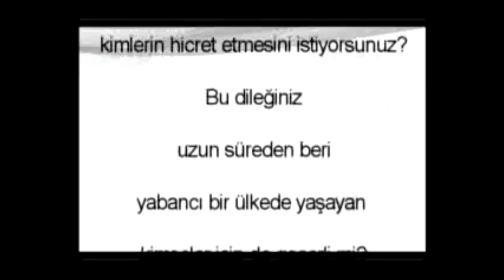“KEŞKE BİR MİLYON İNSAN HİCRET ETSE !”(Hicret Edin, Hayat Bulun!,Fethullah Gülen Hocaefendi,Bamteli)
Bu videonun tamamını aşağıdaki linkten izleyebilirsiniz..

Hicret Edin, Hayat Bulun!..
Kendini durgunluğa salmış herkes yeniden canlanmak için hicret etmeli; elden geliyorsa bir milyon insan muhacir olmalı!.. Mümkünse, eli ayağı tutan her hizmet eri hicret edebileceği bir diyar bulmalı ve yola koyulmalı!..

-Kutlu Doğum programları düzenliyoruz ama hakkını vermemiz gereken diğer bir tarihi, yani “Kutlu Hicret”i ihmal ediyoruz. Oysa, Ashab-ı Kiram efendilerimiz insanlığın yeniden doğuşu sayılan Viladet gününü bile değil, hicreti takvim başlangıcı yapmışlardır. Bu tayinde çok mühim bir mesaj vardır.
-Hicret edin, hayat bulun!.. Hicret edin, ölümden kurtulun!..

-Herkesin hicret etmesi gaye-i hayalim benim. Hicret, yüce bir davaya gönül vermiş insanlardan bir özrü bulunmayan hemen herkesin de gaye-i hayali olmalıdır.

-Arzu ettiğim hususlardan birisi de, bilhassa işadamlarının hicret etmeleri ve gittikleri yerlerde hem kendi işlerini yapmaları hem de oradaki eğitim müesseselerine yardımda bulunmalarıdır.

-“Keşke bir milyon insan hicret etse!..” temennisini kesretten kinaye olarak söyledim. Bu sayı iki-üç milyon da olabilir. Türkiye’de yeteri kadar düşünen kafa var; birkaç milyon insanın kendi değerlerimiz hesabına dünyaya açılması bir kayıp olmaz, aksine hem ülkemiz hem de insanlık adına büyük yarar sağlar.

-Ey Hâbil’in torunları!.. Yeryüzü, mirasçılarını bekliyor; hicret edin ve mirasınıza sahip çıkın!..

-Şayet işleri ve halleri elveriyorsa, uzun süredir Almanya, Fransa, Hollanda… gibi ülkelerde bulunan insanlar da başka bir yere hicret edebilirler. En azından senenin birkaç ayını diğer bir ülkede geçirebilir; orada bir iş kurmanın yollarını aramanın yanı sıra mefkurelerinin gereğini de yapmaya çalışabilirler.

-Hele günümüzde hicret mevzuunda tekasül asla affedilmez.
-Gidin!.. Gidin!.. İllâ celb mi çıkaralım!..

GURBET, HİCRET, ŞEHADET VE HİZMET
İşte belli bir dönemde böyle “ihtiyârî hicretler” oldu. Gönül rızası ile gittiler; coğrafyada yerlerini bilmedikleri yerlere gittiler. Gittiler, orada “Öğretmenlik yapacağız, rehberlik yapacağız, okul açacağız!” dediler. Fakat hırpânî binalar içinde okul nasıl açılır?!. Vakıa… Vakıadan bahsediyorum; orada birer ırgat gibi çalıştılar.
Bütün bunlar, göze alınarak gidildi. Bu “ihtiyarî bir hicret” idi. Mercûhun, râcihe tereccüh etmesi cihetiyle, hani bu bir yönüyle “râcih” bir mesele idi. Gün geldi, bu arkadaşlar, Cenâb-ı Hakk’ın lütfettiği şeyi yaptılar. Hiç kimse -ne de Kıtmîr- bu olup biten şeylerin onda birini kendine mal etmesin!.. Okulları açan, O (celle celâluhu) idi; gönüllerde size sevgi kapılarını açan, O idi. إِنَّ الَّذِينَ آمَنُوا وَعَمِلُوا الصَّالِحَاتِ سَيَجْعَلُ لَهُمُ الرَّحْمَنُ وُدًّا “Rahmân, iman edip imanları istikametinde sağlam, doğru, yerinde ve ıslaha yönelik işler yapanlar için (gök ve yer ehlinin gönüllerinde) bir sevgi var edecektir (de onlar her tarafta kabul göreceklerdir.)” (Meryem, 19/96) İman edip sâlih amel yapanlara, yerde-gökte sevgi vaz’ edilir. Onlar, gittikleri her yerde hüsnükabul ile karşılanırlar. Yapan, O (celle celâluhu) idi; sevdiren, O idi; o binaları size verdiren, O idi. Bunu böyle bilen, böyle gören hiç kimse -zannediyorum- Cenâb-ı Hakk’ın eltâf-ı Sübhâniyesinin tezahürü olarak bize lütfettiği o eğitim müesseselerine sahip çıkmaz, hiç kimse de sahip çıkmasın!.. Allah’ın lütfettiği müesseselerde benim de bir hissem varmış gibi görünmeye ne hakkım var?!. Ve zannediyorum hiçbir arkadaşım, bu mülahazanın ötesinde-berisinde bir düşünceye sapmamıştır, Allah’ın izniyle. Sapsalardı, o geniş coğrafyada Cenâb-ı Hak, o imkânları vermezdi onlara.
Böyle “ihtiyarî hicret” ile bu “göç”ü taçlandıran insanların, çok önemli hizmetlere vesile olmalarının yanı sıra, bir de karşılarına ifritten düşmanların çıkmasına ve onların yaptıkları şeyleri tahrip etmesine rağmen, hâlâ yerlerinde sâbit-kadem olmaları ve bu işi devam ettirmeleri, onlar için öyle yüksek bir pâyedir ki!.. . Çünkü giderken “lillâh, li-eclillah, li-vechillah” Hak rızası için gitmişlerdi. اَللَّهُمَّ اَلْإِخْلاَصَ، وَرِضَاكَ، وَخَالِصَ الْعِشْقِ وَاْلاِشْتِيَاق “Allah’ım, her amelimde ihlaslı olmayı, rızana ermeyi ve Sana halis aşk u iştiyakla teveccühte bulunmayı istiyorum!..” deyip gitmişlerdi. Onların bu küçük adımlarına -kendilerine göre büyük adım ama sebepler açısından bu küçük adımlarına- Cenâb-ı Hak da başları döndüren eltâf-ı Sübhâniyede bulunmuştu; hem öyle bulunmuştu ki!..
Şimdi de “cebrî hicret” zamanı. Belli bir dönemde gidilmeyen yerlere, arkadaşlarımız hicret ettiler. Mazlumiyet, mağduriyet, hal ve temsil dili ile… Öyle bir lisan ki, bütün dünya duydu; çoğunuzu ismiyle, resmiyle, konumuyla ezberledi. Ve ciddî bir güven duygusu ile, istintak zeminlerine aldı, “Yahu konuşun Allah aşkına; başınıza gelen nedir?!” falan dediler. “Size ne yapabiliriz?”